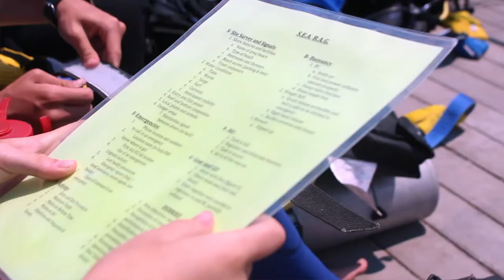Spotlight - Rescue Dive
Join Instructor Matt as he shines a spot light on our rescue dive class. To learn more about this activity go